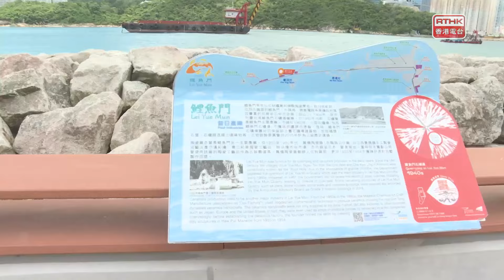Vibrant Hong Kong: Episode 59 Promo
Stuck for ideas on where to go during the summer holidays? Hong Kong Biodiversity Museum is the answer if you’re looking for a fun and educational family day out.

Find out how augmented reality is being used to create an experience that immerses locals and visitors in both the past and present of Hong Kong.

We’ll also take you to a brand-new art tech exhibition at Hong Kong Science Park.